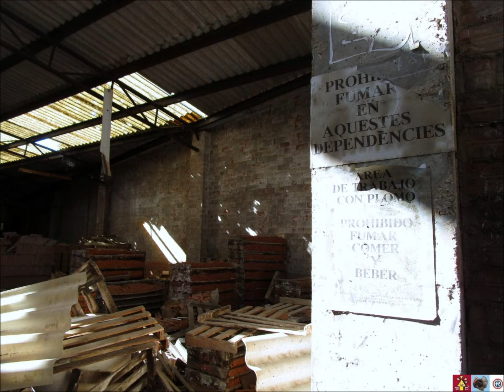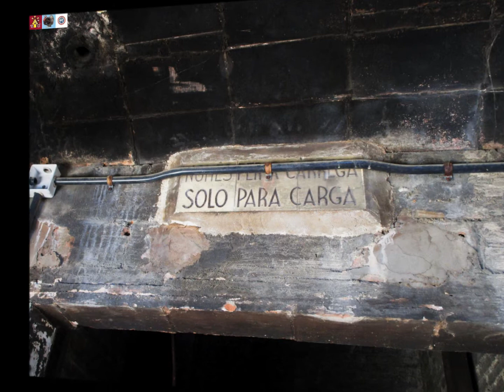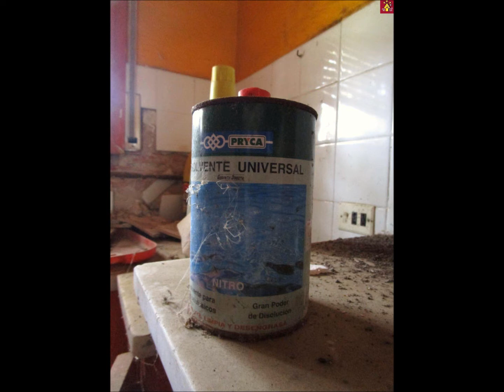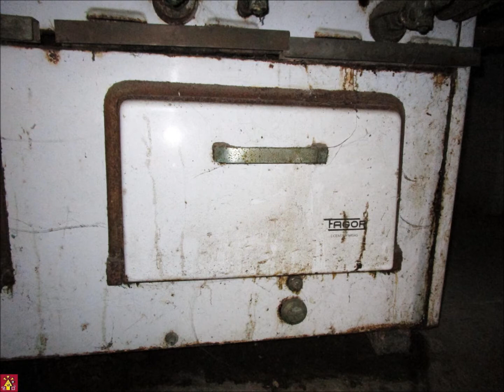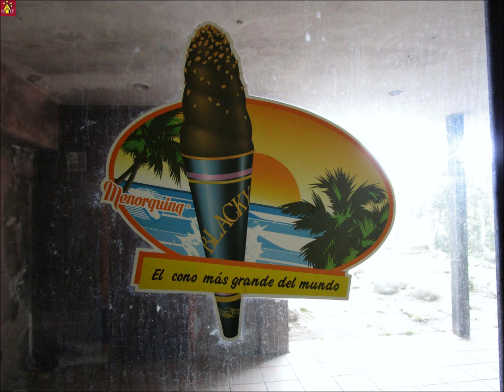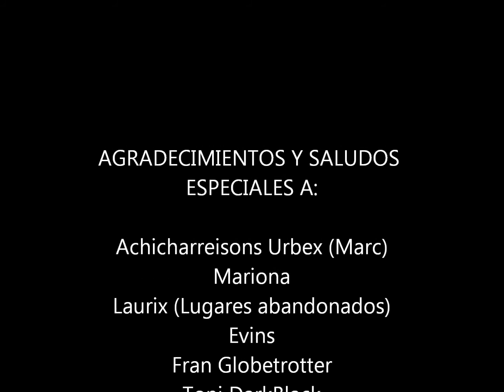Flech Urbex - 20 Años de exploración Urbana (Cuarta Parte) 1998-2018 HD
Cuarta parte sobre lugares abandonados de Flech Urbex, especial 20 aniversario.

El presente año 2018 es un año de celebración, para mi es un año muy especial ya que se cumplen 20 años desde que apareció por primera vez mi logo/emblema de Flech, la idea de tener un emblema propio se ocurrió nada mas y menos que por allá por aquel lejano año 1998. ¡Ya ha llovido lo suyo!

Fue precisamente en el año 1998 cuando ya visitaba junto a mi hermano RedeR sitios abandonados, desde aquel entonces y hasta día de hoy han pasado muchas cosas, una de esas cosas es que actualmente Flechcorp con su Flech Urbex es ya un referente en España sobre exploración urbana, otra de las cosas es que ha creado ya escuela dentro de la exploración urbana.

En estos videos haré un breve repaso a todos esos lugares que he ido visitando durante estos 20 años.